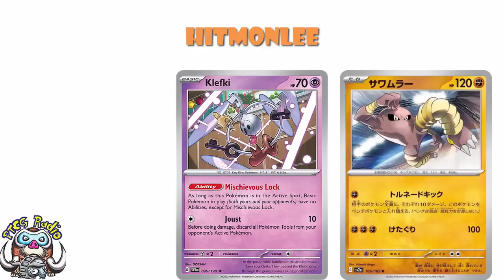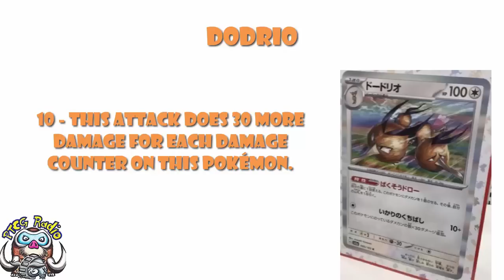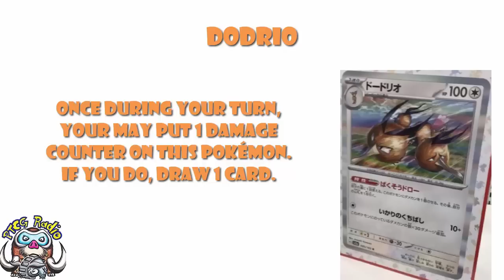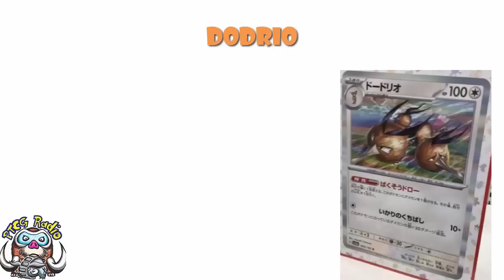Pokémon Card 151 Update! Awesome New Cards Revealed! Dragonite, Himonlee, Dodrio! (Pokémon TCG News)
There's more new cards from Pokémon Card 151 coming and Ting-Lu just got a new best friend! Come see!